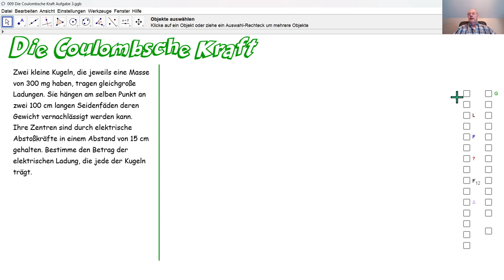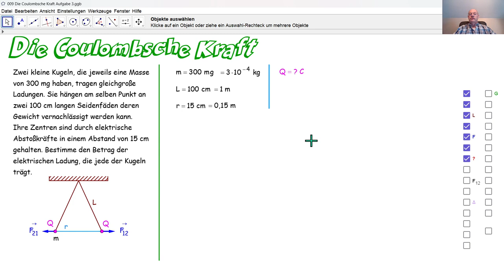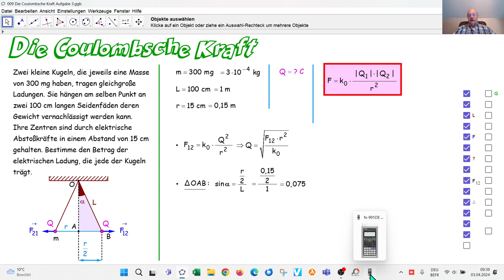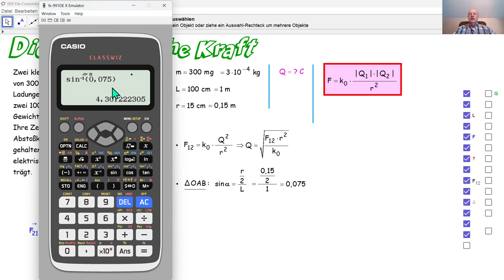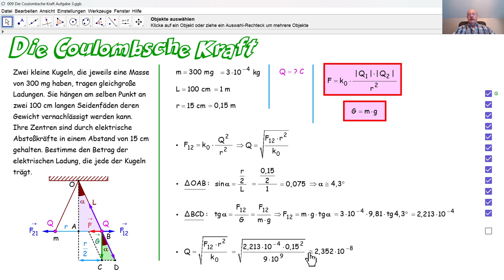Physik 5PhD009 Das Coulombsche Gesetz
Wir lösen eine schwierige Aufgabe zur Coulombschen Kraft und zur Gewichtskraft.